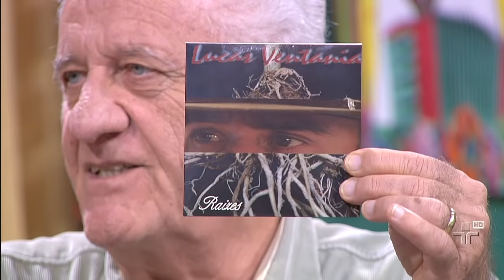?Felicidade de Caboclo? por Lucas Ventania - Sr. Brasil - 05/10/14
Rolando Boldrin recebe o cantor Lucas Ventania  (Alpinópolis - MG) que canta ?Felicidade de Caboclo? (Pichincha / Gino Alves). Músicos acompanhantes: Daniel Franciscão (viola), Sérgio Turcão (baixolão)